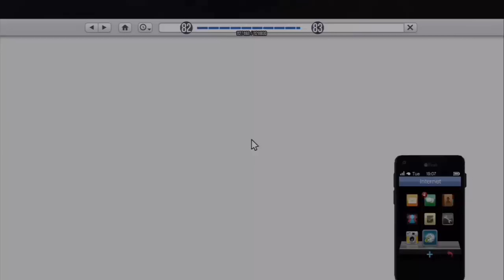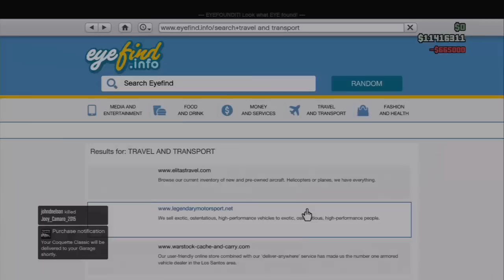Grand Theft Auto V - RP and Cash EBOOT by Choco - PS3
Awesome new EBOOT that gives you cash and RP super quick with no need for a RTE tool!